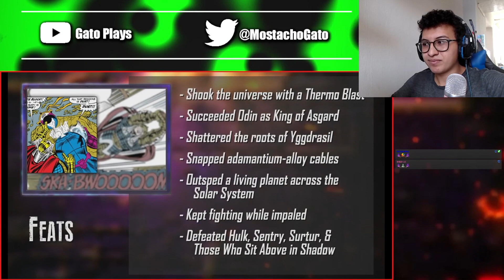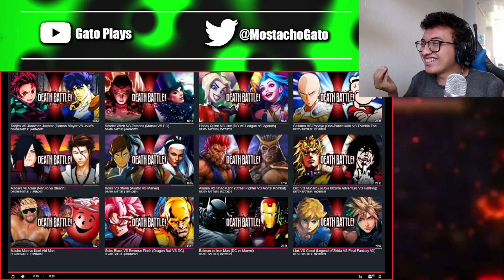REACCIÓN a Thor VS Vegeta (Marvel VS Dragon Ball) | DEATH BATTLE!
¡los príncipes thor y vegeta en una batalla a muerte!

Streams todos los viernes y domingos.